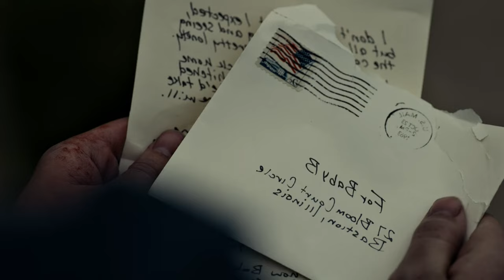In DARK HARVEST, This Creature Rises Against all HUMANS in Halloween CURSED CITY | Movie Recap 2024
Hello everyone, in this video I will summarize the entire storyline of the film DARK HARVEST which was released in 2023. Directed by David Slade and starring Casey Likes, Emyri Crutchfield, Dustin Ceithamer, Elizabeth Reaser, Jeremy Davies, and Luke Kirby.

Synopsis: This Movie is set in a town cursed to face a deadly battle every Halloween. In 1963, Richie and other boys confront Sawtooth Jack, a murderous scarecrow emerging from the cornfields, aiming to end its terror. Amidst revealed secrets, Richie faces a decisive moment that could end the curse forever.